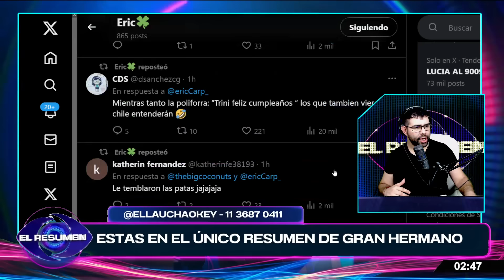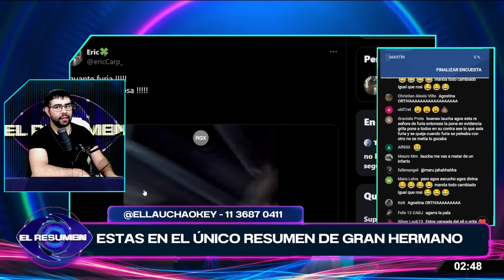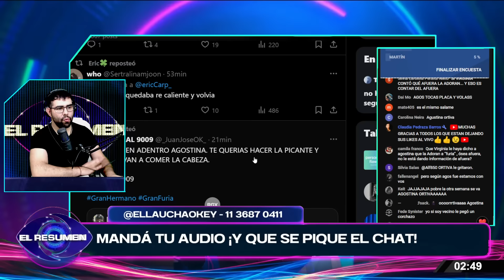¡JUEGA LA POLI!: GRITARON DEL AFUERA en contra de Agostina pero ELLA TRANSFORMÓ el grito en positivo